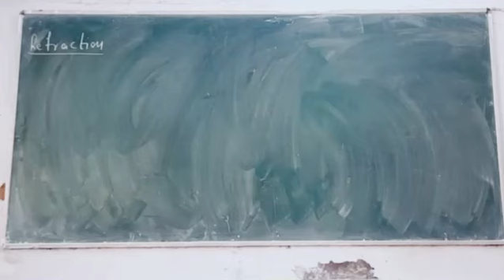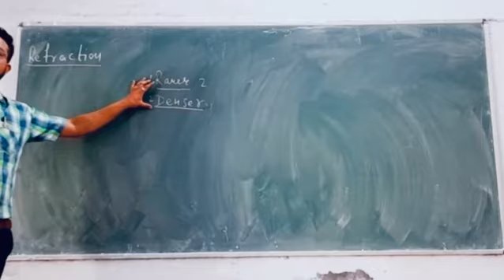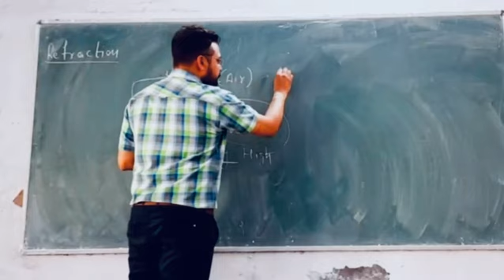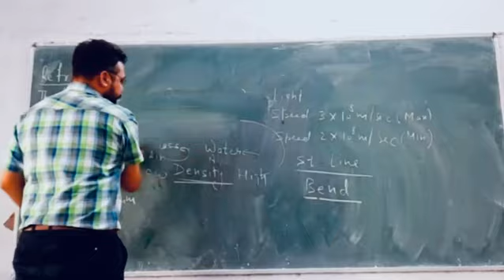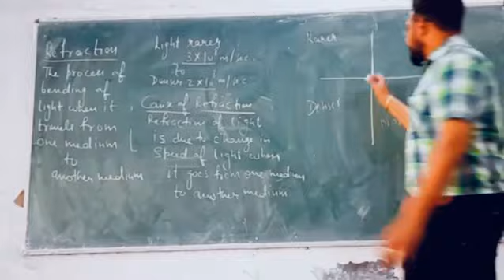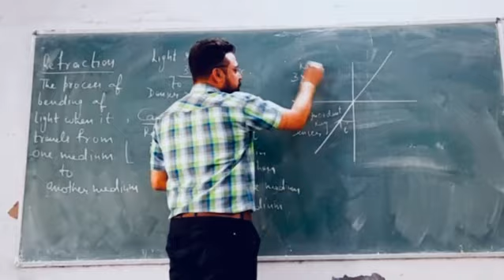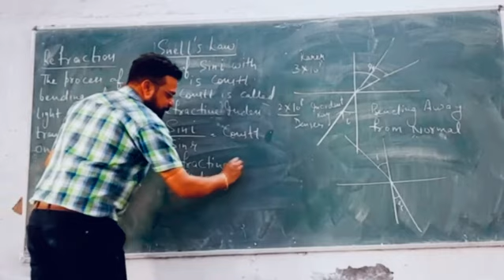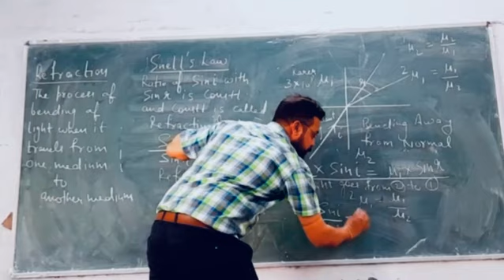Refraction and Snells Law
This video describes another phenomenon of optics called refraction along with introduction of rarer and denser medium their difference in terms of density n in terms of speed of Light. This video clears the cause responsible for refraction and finally it describes snells law and also the method to apply this law